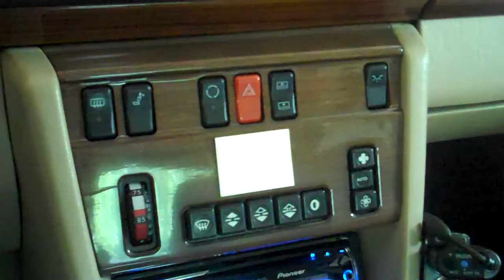Power Sun Shade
W124 Power Sun Shade Retrofit